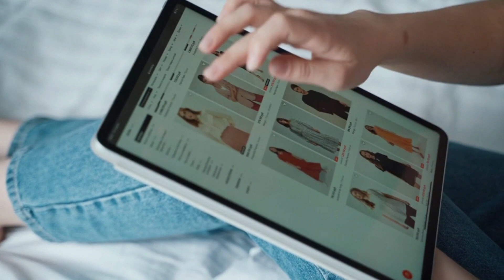අඩුවට ඇඳුම් ගන්න නම් මේවා කරන්න | Shopping Sinhala | @sandusbeautytips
හායි,

දැන් අවුරුදු කාලෙත් ලග ලගම එන නිසා අපි හැමෝම shopping යන්න කැමතීනේ. shopping ගිහින් අමාරුවේ වැටුන අවස්තා අපි හැමෝටම තියෙනවා නේද. ඔයාට හරියන ඇඳුමක් සෙට් උනේ නැති උනාම, අතේ තියෙන ඔක්කොම සල්ලි ටික දන්නේම නැතුව වියදම් උනාම, දකින දකින හැමදේම ගන්න එක වගේ දේවල් අපි හැමෝටම වෙනවා.

ඉතින් ඔයාත් මෙදා පාර shopping යන්න ඉන්නවා නම් purse  එකට තට්ටු නොවී shopping කරන්න මේ Tips ටික කරලාම බලන්න.

Shopping Sinhala
Sinhala Shopping Vlog
Sinhala Shopping Haul
Shopping Vlog Sinhala Sri Lanka
Shopping Vlog Sinhala
Shopping vlog in Sri Lanka
Clothing Haul Sri Lanka
Clothing Haul Sinhala
New year shopping haul
budget shopping in Sri Lanka
Fashion sinhala
Fashion Tips Sinhala
New year shopping 2024